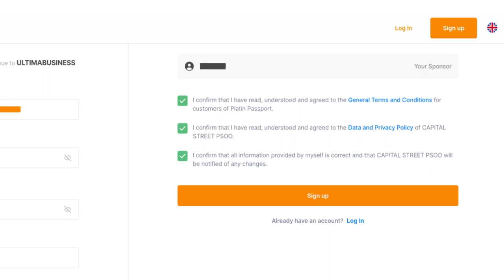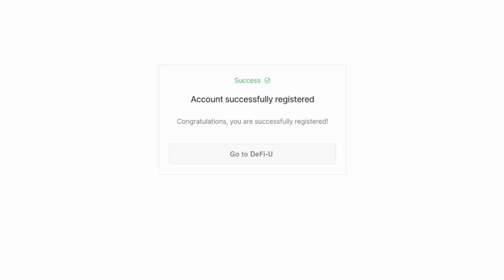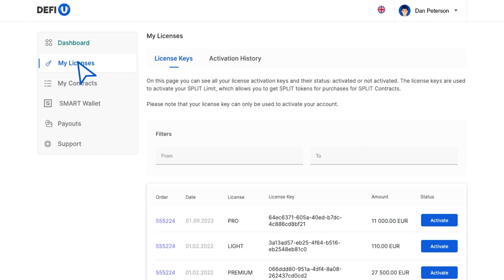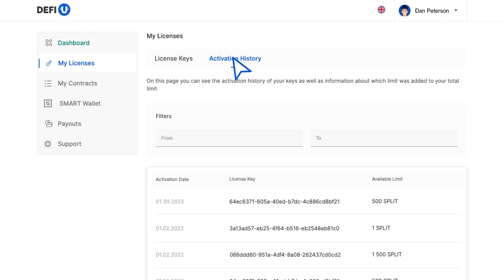Bagaimana Cara Mendaftar di Situs DeFi-U dan Membeli Split License?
Dalam tutorial ini, kami akan menjelaskan kepada Anda tentang cara mendaftar di situs web DeFi-U dan cara membeli split license.